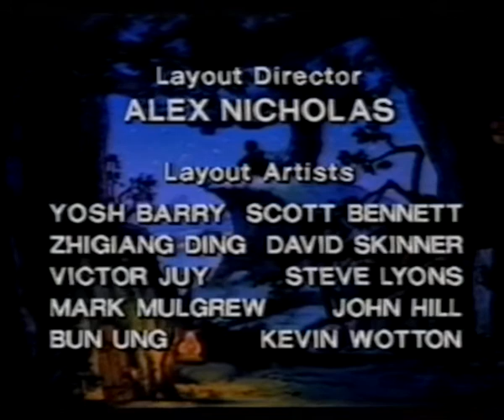Saturday Disney credits (1998)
Saturday Disney and Winnie the Pooh credits (Goof Troop music not added)
Seven Network
With Marc Buhaj, Shelley Craft, Melanie Symons